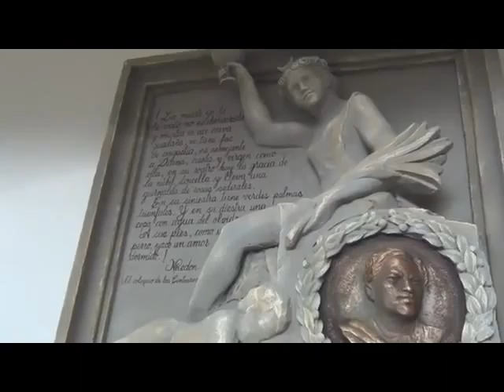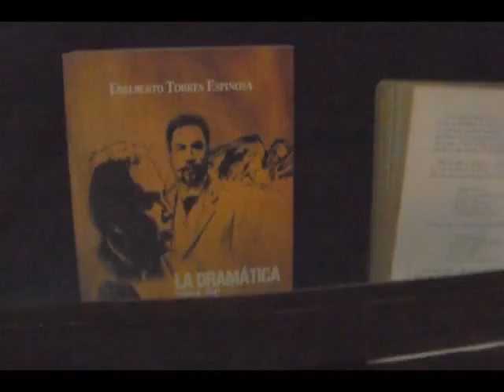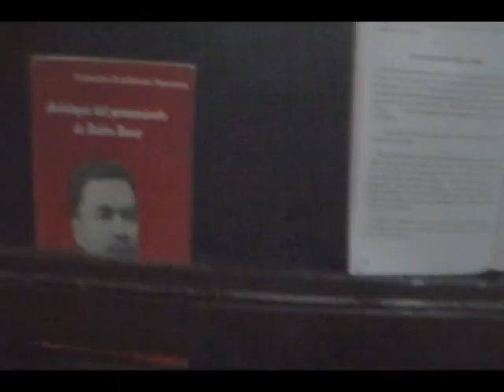Diversas actividades Darianas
Diversas actividades se desarrollan en esta ciudad en torno al Centenario del recordado precursor de modernismo y principe de la letras castellanas... "Félix Rubén García Sarmientos".